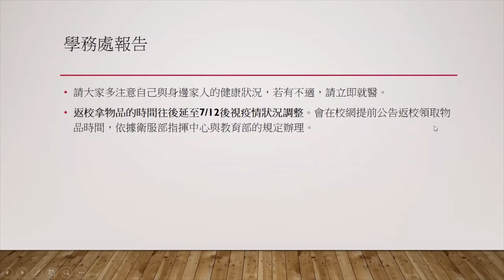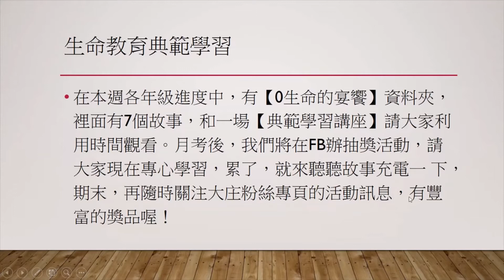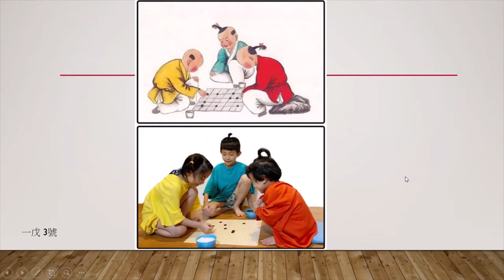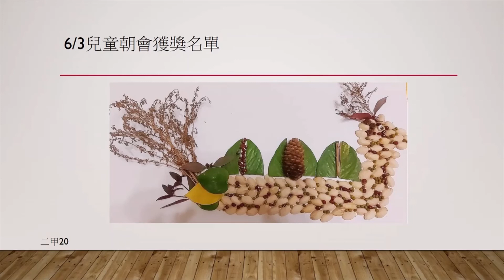0624兒童朝會